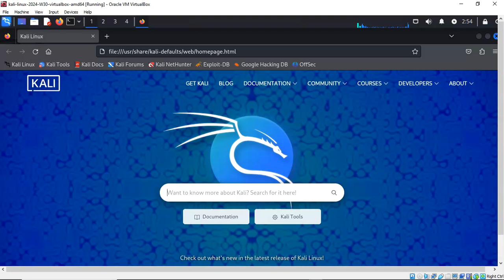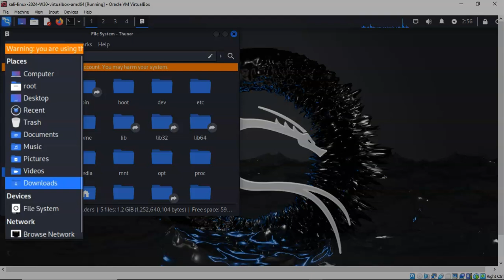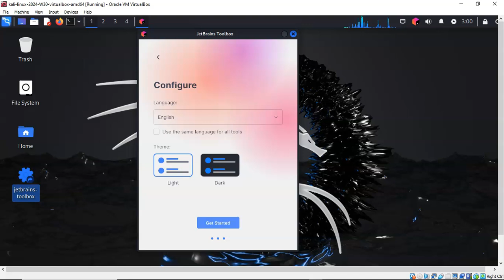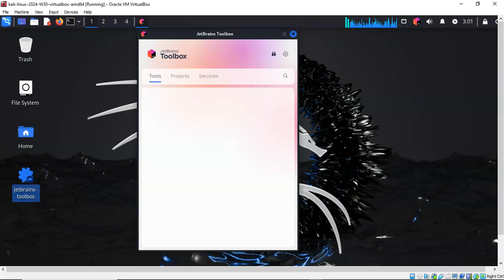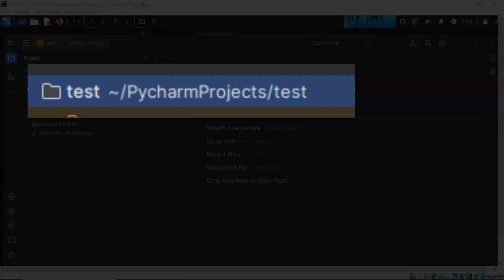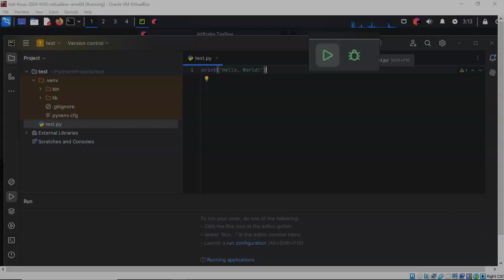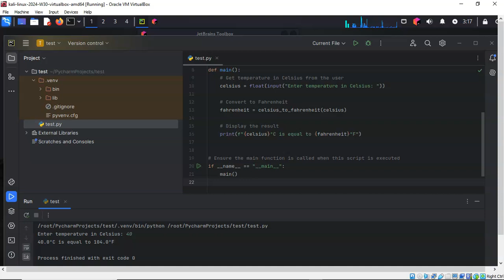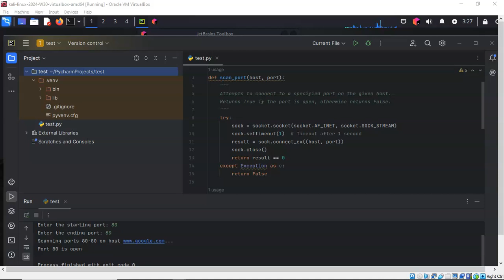Lab – Installing PyCharm on Kali Linux Using JetBrain’s Toolbox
In this lab, you will learn how to install PyCharm Community Edition on Kali Linux using the JetBrains Toolbox, a convenient tool for managing JetBrains products. The process begins with downloading and installing the JetBrains Toolbox App from the official website, followed by launching the Toolbox and signing in to your JetBrains account. Through the Toolbox interface, you will then locate PyCharm Community Edition, initiate the installation, and configure the application according to your preferences. By completing this lab, you will efficiently set up PyCharm on your Kali Linux system, streamlining your development workflow with an organized and easily manageable IDE environment.